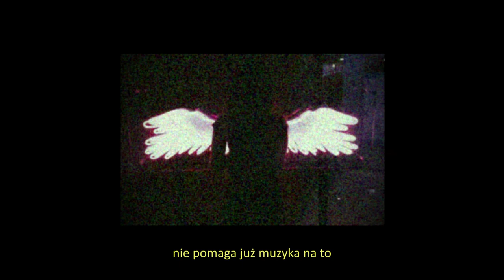kevlar west x mlodyshati - kryzys psychiczny (prod. capsctrl)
"kryzys psychiczny" dostępne również na innych platformach streamingowych:
artist: kevlar west, mlodyshati
lyrics: kevlar west, mlodyshati
prod: capsctrl
mix/master: kevlar west
video: kevlar west
kevlar na ig:
mlodyshati na yt:
ETHEREAL (tracklista):
1. trup (feat. shizi, xanzy)
2. betrayed (feat. doli)
3. nigdy się nie wyśpię (feat. petaxe, xanzy)
4. smutek i złość (feat. snake)
5. co powie moja mama (fest. igorson, shizi)
6. IMMORTAL
7. martwa natura
8. ostatni papieros (interlude) (feat. tokio)
9. NIE CZUJĘ CIAŁA (FEAT. ZXSON)
10. NIEJESTEMJUŻSOBĄ
11. au revoir (feat. smiezzek)
12. MARCELINA (FEAT. ATHERALL)
13. kryzys psychiczny (feat. mlodyshati)
14. OIOM
15. po co mam żyć
16. angel
17. FTP
18. GENGAR (FEAT. POKERT)
19. epilog
Posłuchaj "kryzys psychiczny" również na SPOTIFY w lepszej jakości:
ETHEREAL (2024)